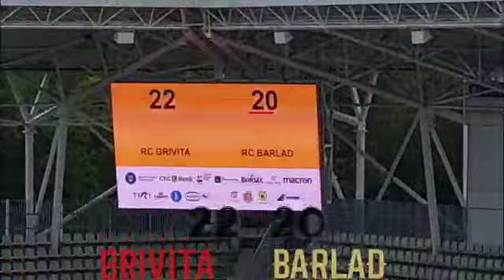PRIMUL VLOG | RC Grivița - RC Bărlad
ACEST VIDEOCLIP ESTE FARA SUNET

DACA VRETI SA NE AJUTATI CU UN FOLLOW PE IG SI TT

TT:RARES         raryx1923
TT:ROBERT        _bobtherob_